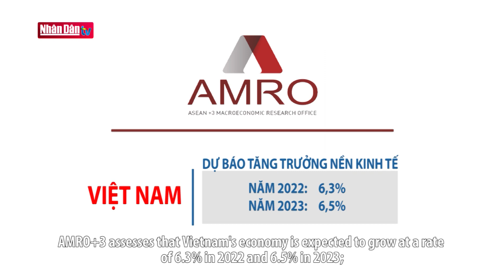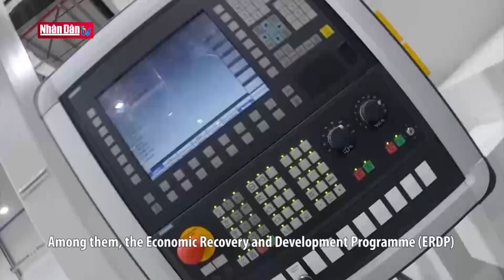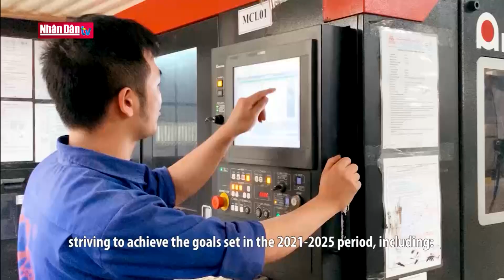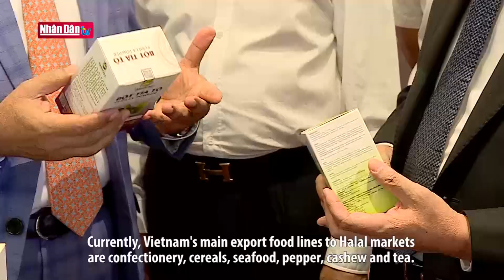Chương trình ERDP giúp kinh tế Việt Nam phục hồi mạnh mẽ | Đối ngoại và hội nhập